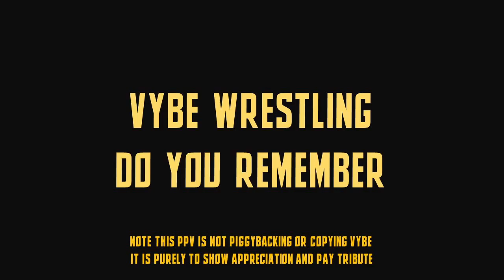Can Brandon Collins overcome the odds in a triple threat elimination? VYBE Do You Remember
PLEASE NOTE: This is a PPV purely to show appreciation and pay tribute to @VYBEGuys. Also the game decides the winners and I had no influence towards wins and losses.